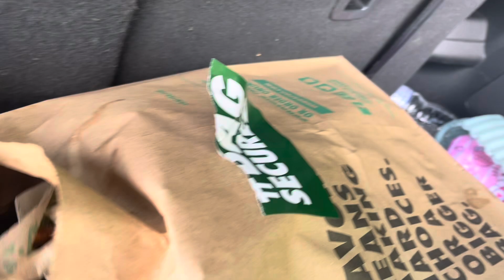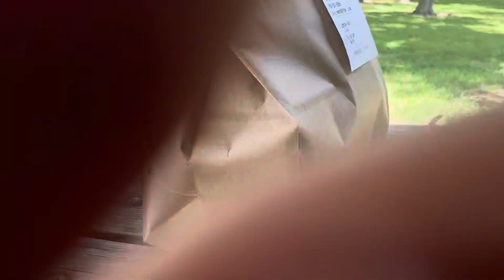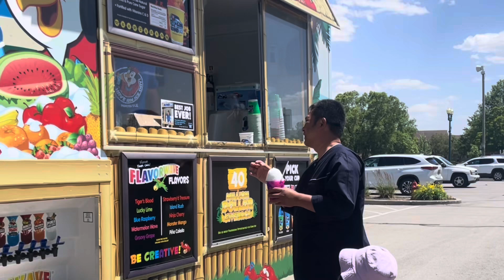HAVING LUNCH AFTER FRIDAY PRAYER